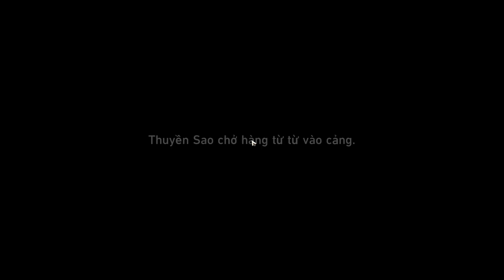[HSR] Cơ chế La Bàn Dẫn Đường khu vực Thám Hiểm - VTMP Vàng Và Máy Móc